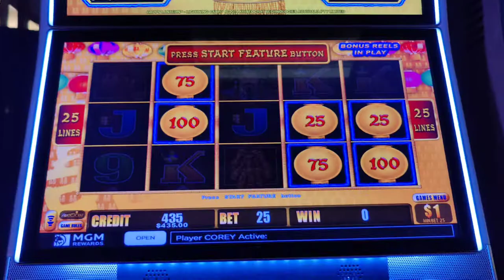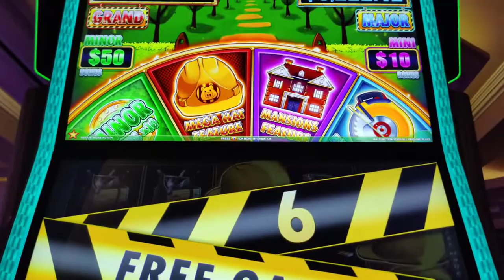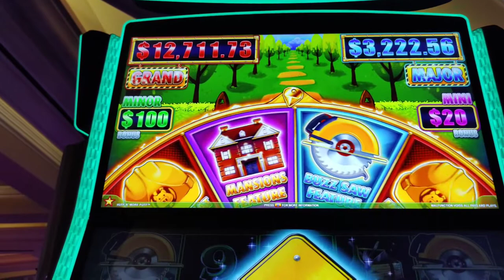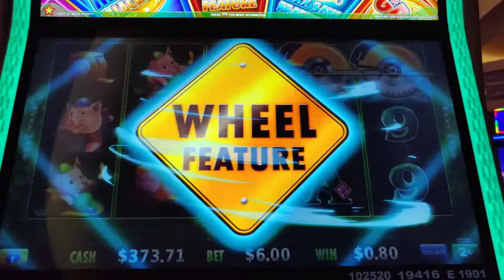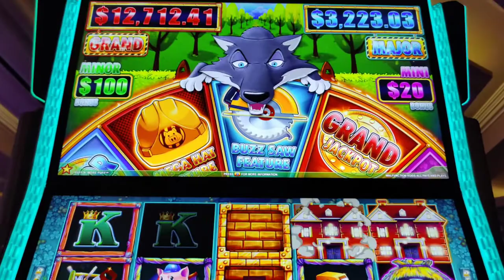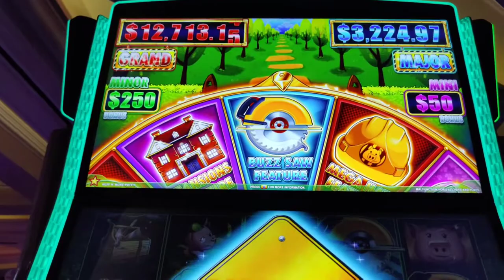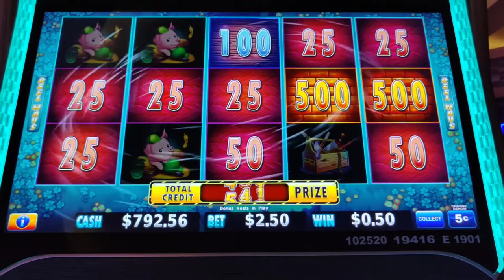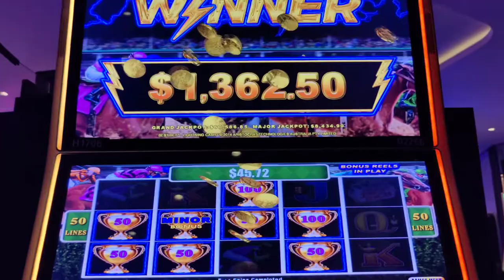Sunday Jackpot Funday!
A fun Sunday at @Borgata AC and @Hard Rock AC, featuring high limit bonuses on Lightning Cash Happy Lantern and Buffalo Inferno, a great run on Huff n' More Puff on free play, and a handpay jackpot on Lightning Cash Best Bet